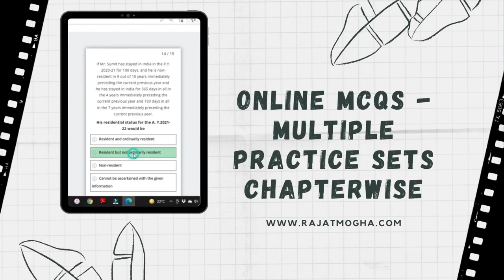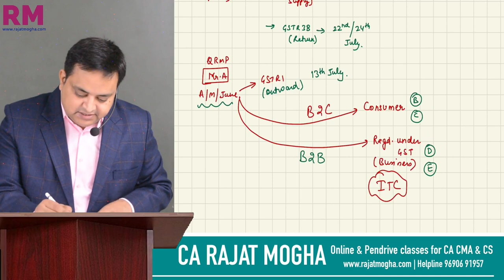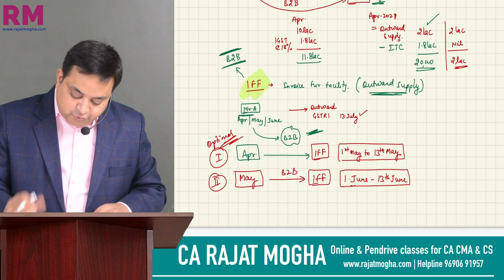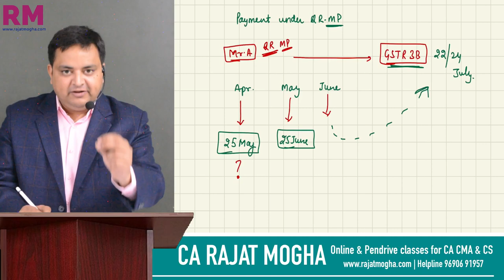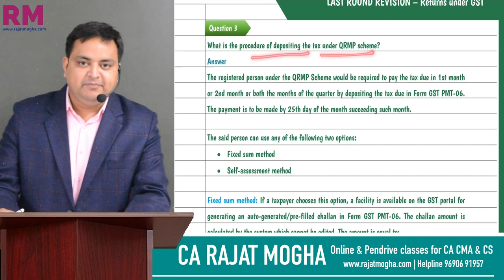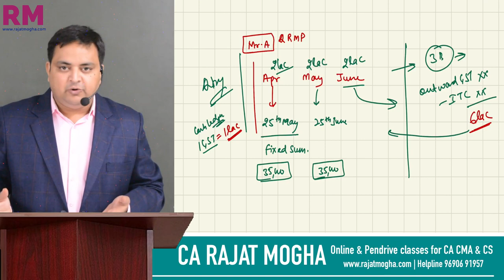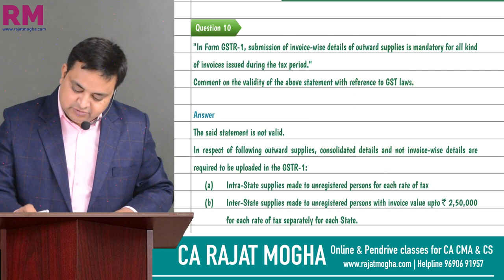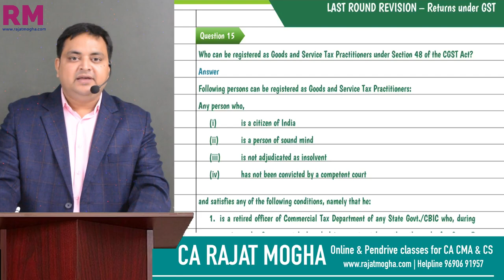RETURNS UNDER GST |QRMP Scheme - Practical questions | LAST ROUND REVISION | CA CMA INTER & CS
Chartbook of DT & IDT is also available on Telegram.

GST Returns | Returns under GST

Pendrive classes are available for CA, CMA & CS courses.